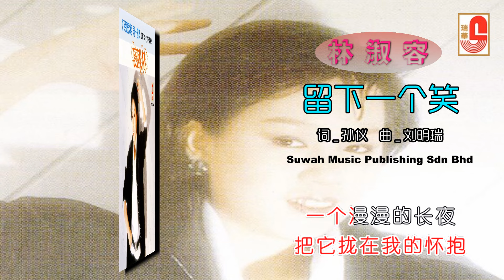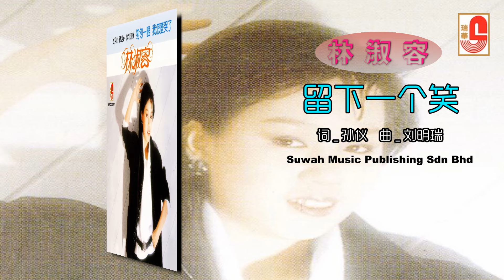林淑容 - 留下一个笑（Official Lyric Video）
林淑容 ‖ 匆匆一眼 我怎么哭了 ‖ SWCD 27441